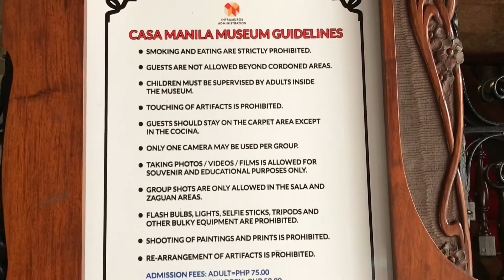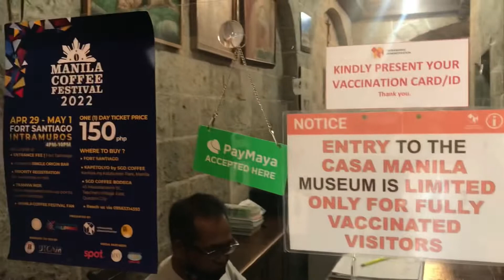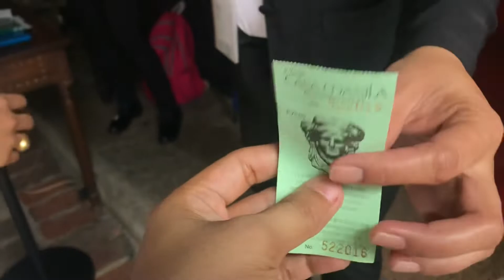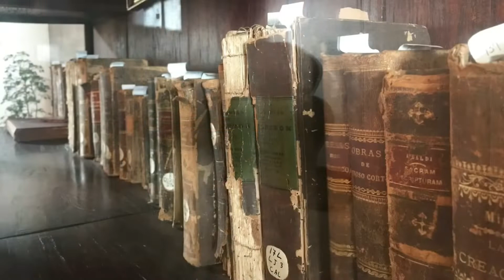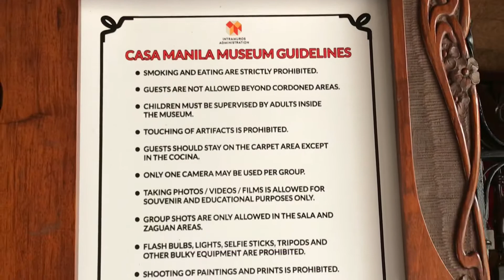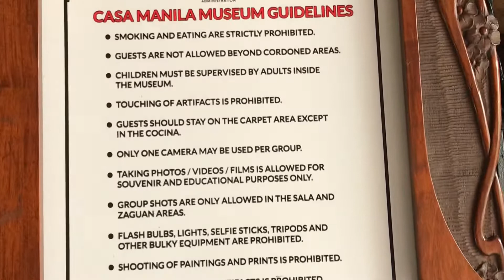CASA MANILA MUSEUM "Bahay ng mga mayayaman noon"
Grabe ang gaganda at bongga ng mga gamit sa bahay noong unang panahon, matitibay at halatang pinaghirapan. Watch my new vlog mga kadirty, God bless po...